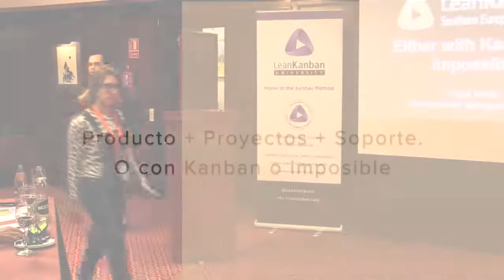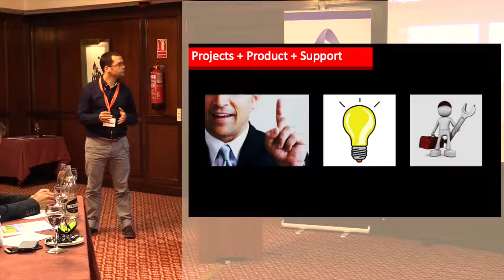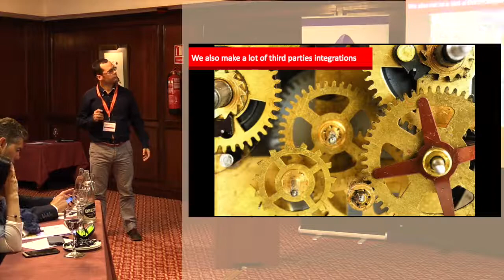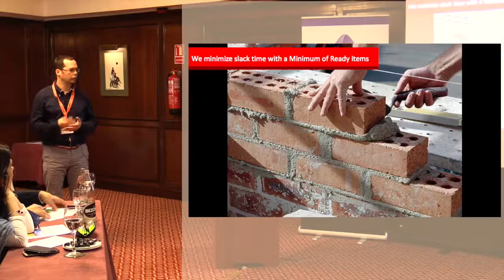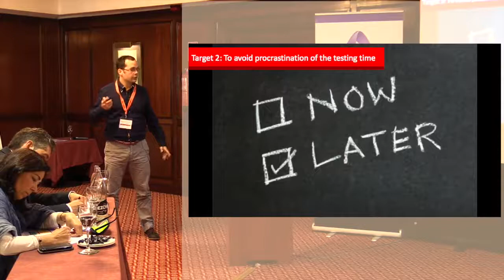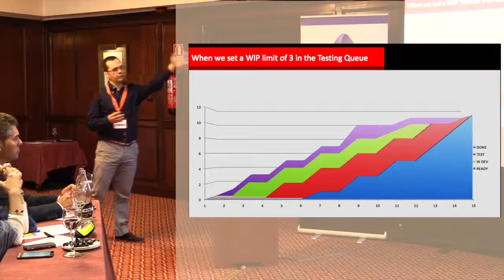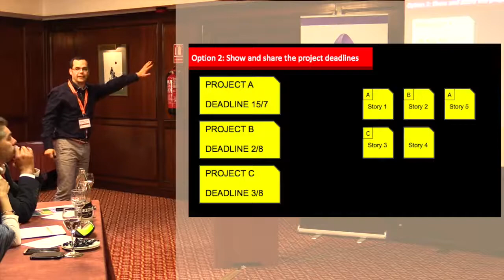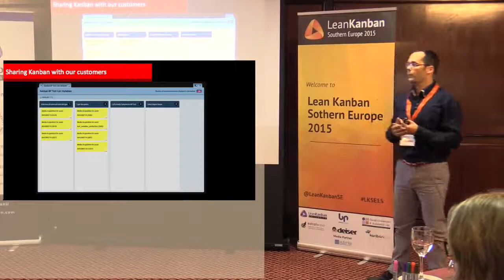Producto + Proyectos + Soporte. O con Kanban o imposible - Jorge Muria (VSN Broadcasting)